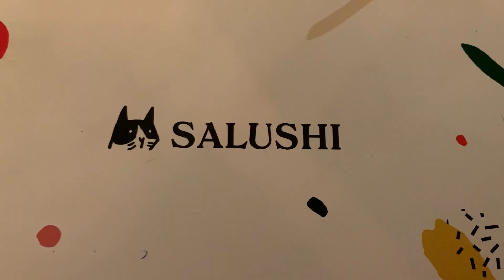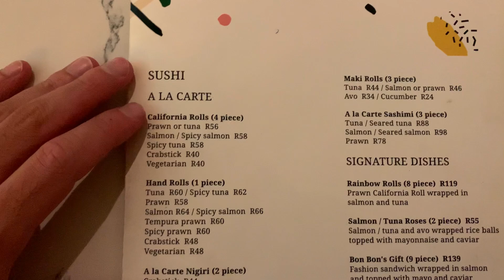DAILY VLOG 079 | The last supper, cookies and sushi... [Roche Kilian]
IN TODAY'S VLOG # 079 - Trained arms today. We left our AirBnB hot tub getaway early, but not after have one of the best cookies to dunk in our cappuccino. We then smashed a gym session so that we can spend Sophie's last day in South Africa having the best Sushi in Cape Town ... Let's dive in!